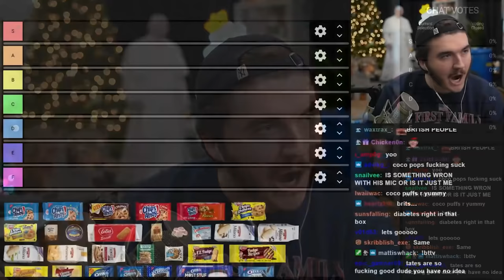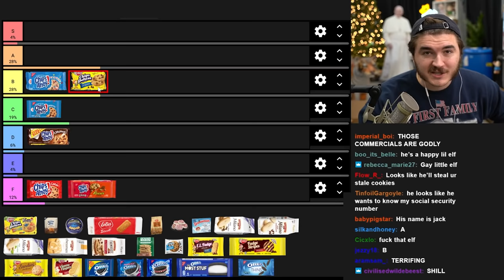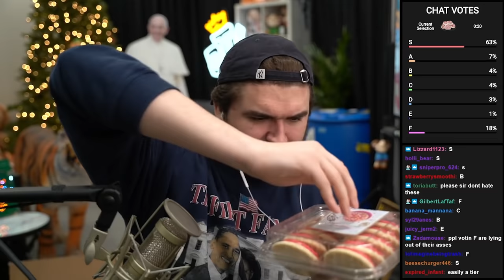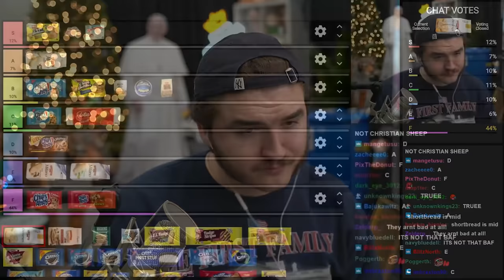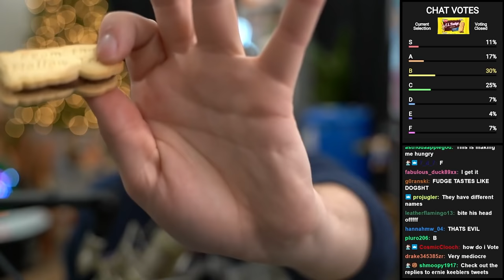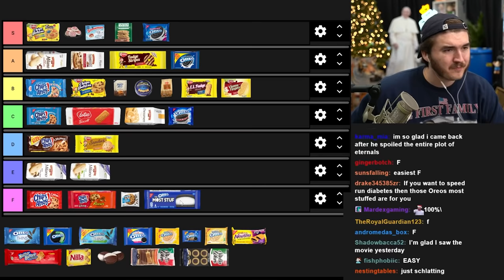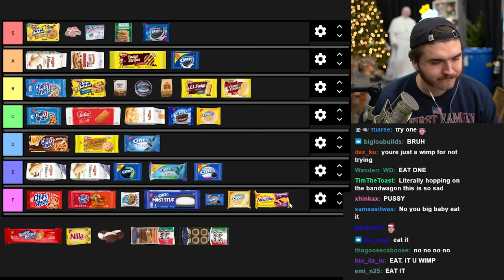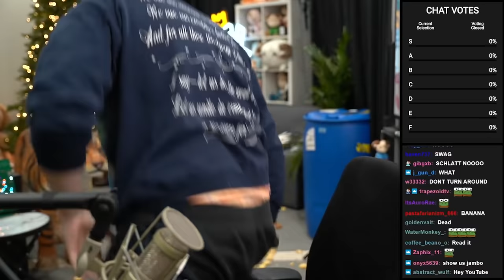Schlatt Ranks EVERY Cookie